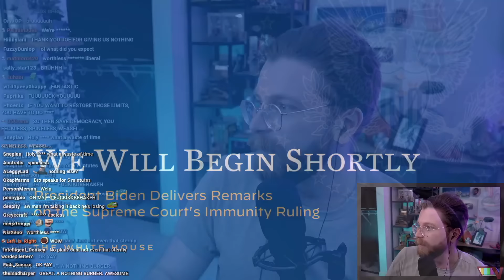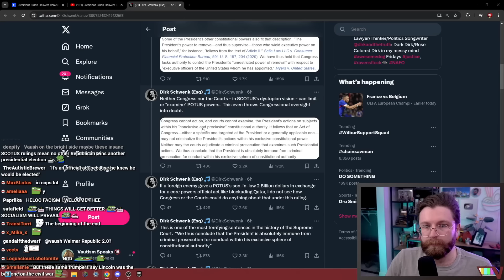Biden's Pathetic Reaction To The Trump Immunity Ruling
🌟 Other Socials 🌟